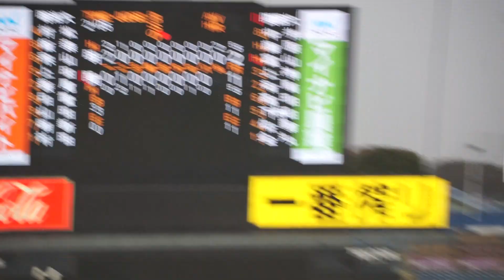2022/11/20(日) 村田賢一(明治大学) vs 富山雄正(関西大学) センターフライ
第53回 明治神宮野球大会 2022/11/20(日) 明治神宮球場 明治大学 vs 関西大学 準々決勝

9回裏（関西大学の攻撃）
（先発投手）村田
1アウト 富山 センターフライ

【勝投手】村田
【敗投手】鷲尾
玉置上総(球)、石井康弘(一)、富田直樹(二)、福田茂雄(三)

明大 vs 関大 試合経過-第五十三回 明治神宮野球大会（大学の部） : 一球速報.com | OmyuTech